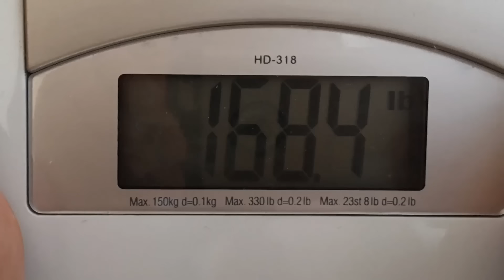減肥vs減重（比賽剩24日）